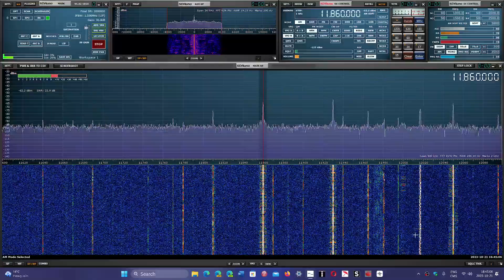25 meter band observations at 2040 UTS SDRplay RSPdx on MLA 30 loop antenna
Some personal observations of what is on the air on the 25 meter band